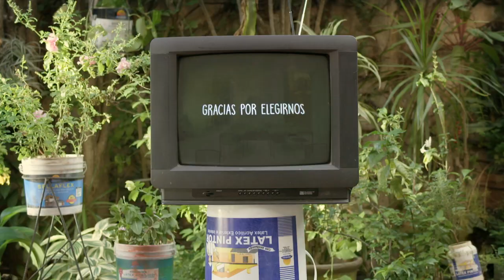Amanecer / Tarros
Cliente: Pinturas Amanecer
Agencia: Motora
Productora: Synchro

AGENCIA:
Dirección General Creativa y Planning: Aníbal Rey
Dirección de Arte: Fernanda Gonzalez
Ejecutiva de cuentas: Belén Olmedo

CLIENTE:
Gerente de Marketing: Larissa Cameroni
Marketing: Cristhian Gonzalez

CAST:
Yuyera: Eulogia Carruega
Florista: Juana Evangelista Arrua
Pescadera: Blásida Galeano
Albañil: Oscar Elias Galeano
Frutero: Florentin Pedro Centurión
Vendedor de jugo: Joaquin Gonzalez
Niño parque: Joaquin Lemos
Joven pesas: Camilo Martinez
Taxista: Carlos Danei
Bebe: Horacio Benitez
Hombre baliza: Neri Gonzalez

PRODUCTORA:
Jefa de Producción: Make Peña Careaga
Casting: Eugenio Rojas / Tefii Rolón
Locaciones: Eugenio Rojas /  Tefii Rolón
Maquillaje: Liz Quintana
Vestuario:  Lia Gonzalez
Dirección de Arte: Imaginaria, Liza Rubiani
Asistente de Arte: Cesar Vera
Coordinación: Gloria Rodas
Administración: Patito Sosa

1°AC: Luis Aveiro
Gaffer: Emilio Ojeda
Grip: Hugo Barrientos

Foto Fija: Victor Candia

Locución: Jesús Perez

Dirección / DF / POST: RR.